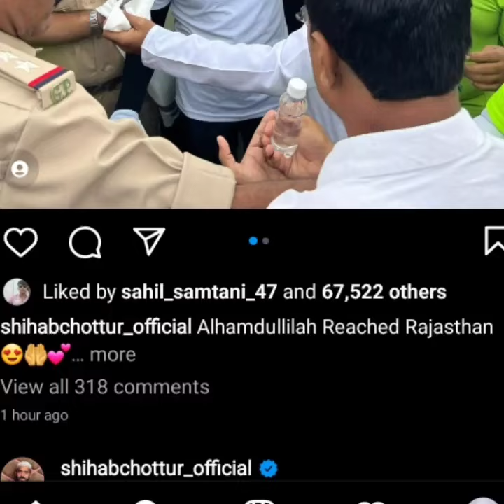Shihab Chottur Kaha Pahuche ? Shihab Chottur Map Location Khud Shihab Ne Bataya Apna Location